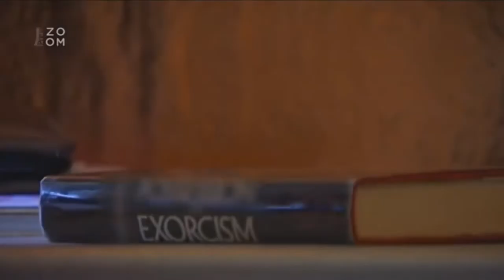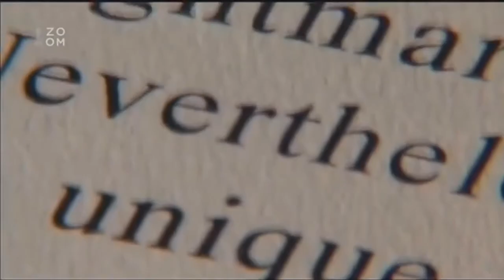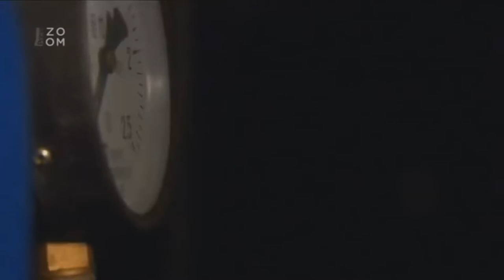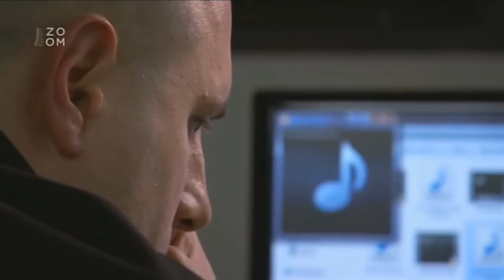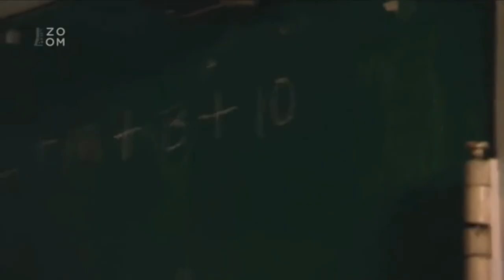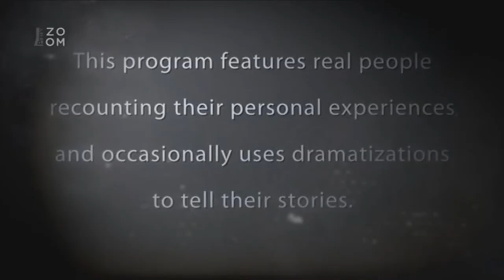Exorcisté v akci Šokující dokument Mrazivé výpovědi svědků1